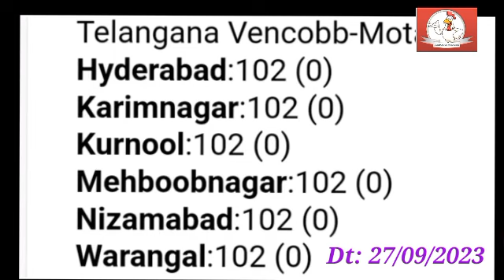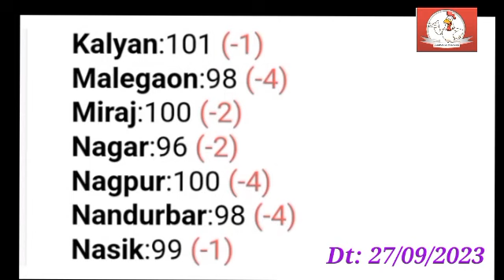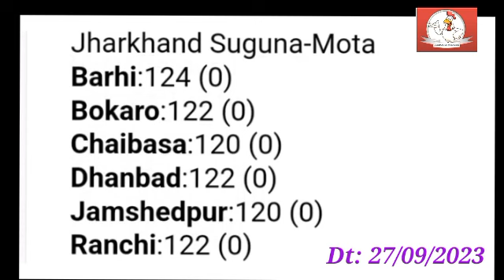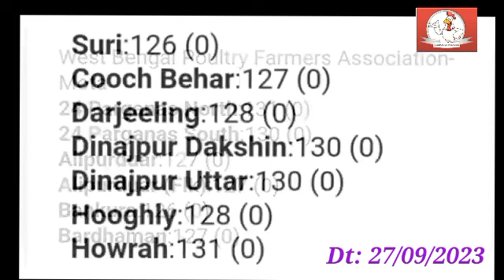All India BroilerRate | todaybroilerrate | todaychaickenrate | broilerchickenrate | Dt-27/09/23